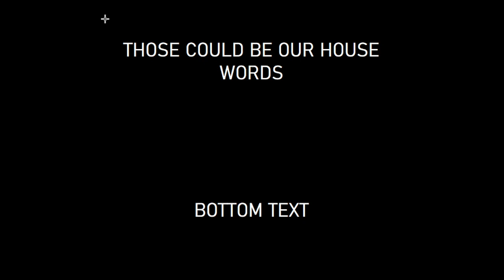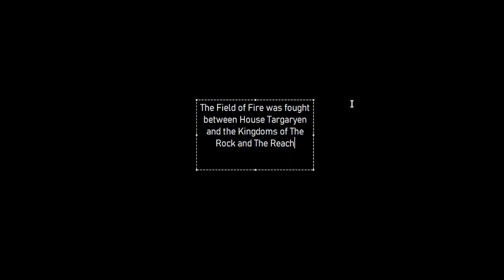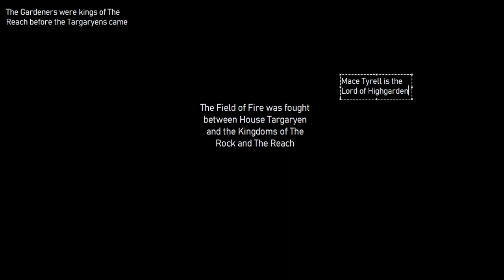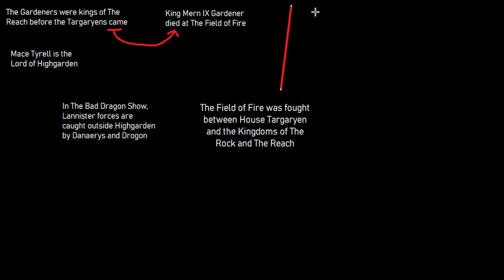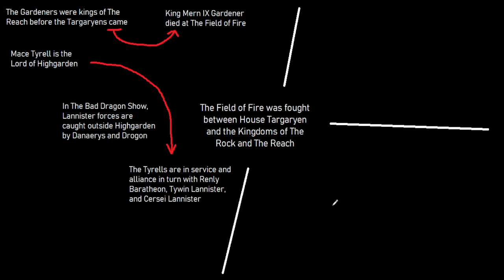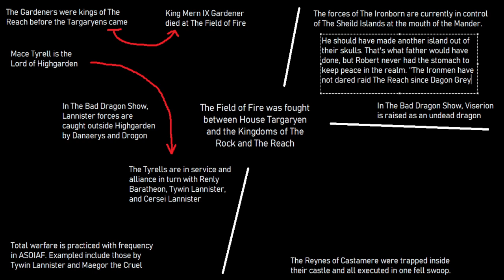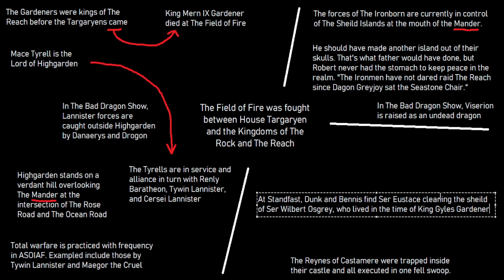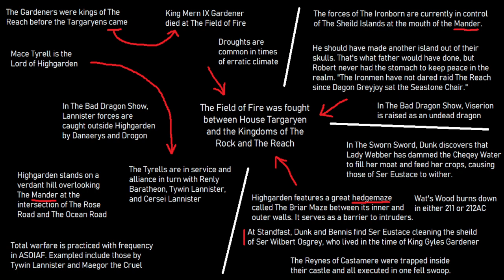The Second Field of Fire - ASOIAF Theories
I guess we're doing a Q&A? Click this link to leave a question or whatever: